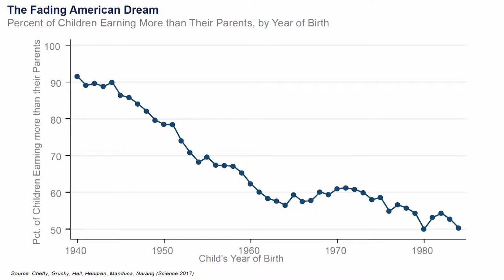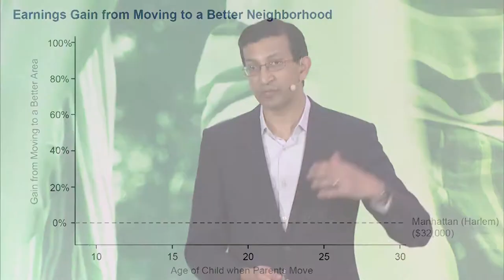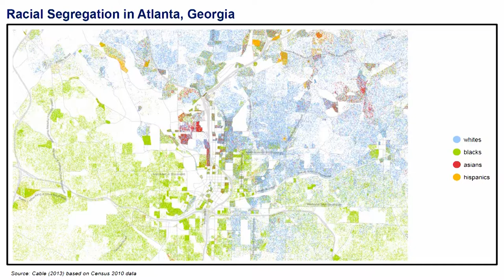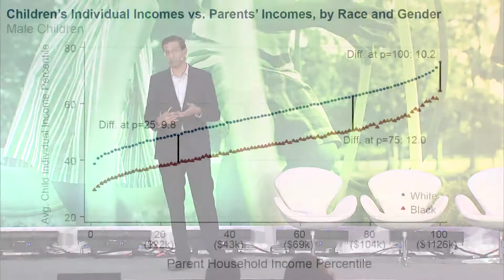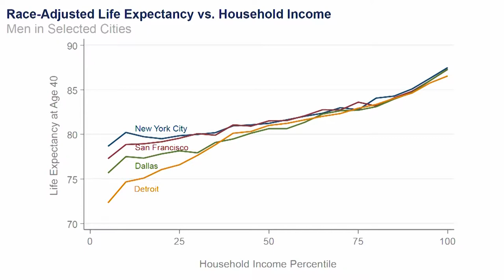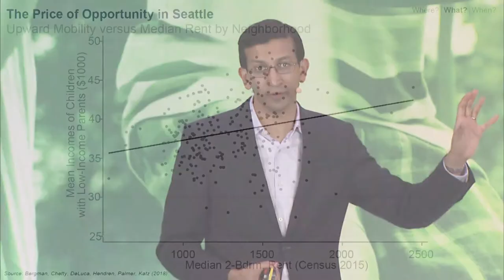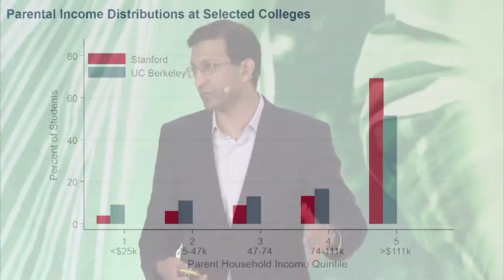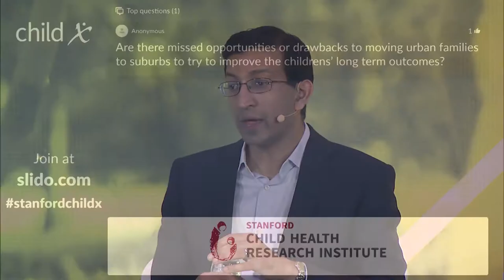2018 Childx: Keynote by Raj Chetty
2018 Childx Keynote Presentation on Improving Economic Opportunities for Our Children: New Lessons from Big Data by Raj Chetty, PhD, Stanford Economics. Childx is a dynamic, TED-style conference designed to address the challenges and solutions in pediatric and maternal health.